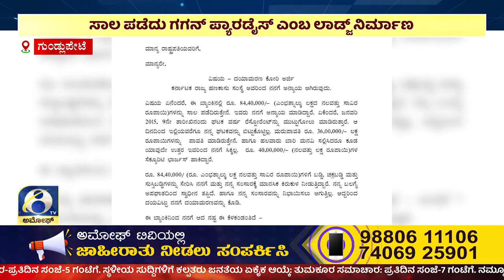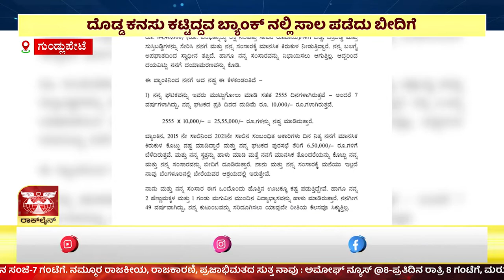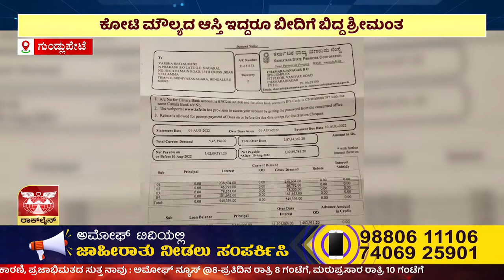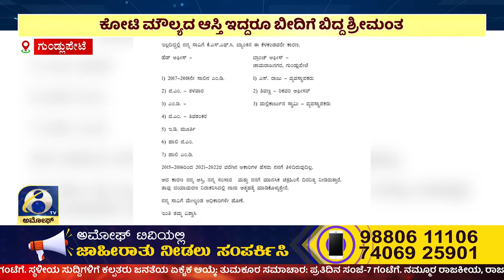AMOGGH NEWS | ಅಮೋಘ್ ನ್ಯೂಸ್ | @8PM | 19-11-2022 | AMOGGH TV